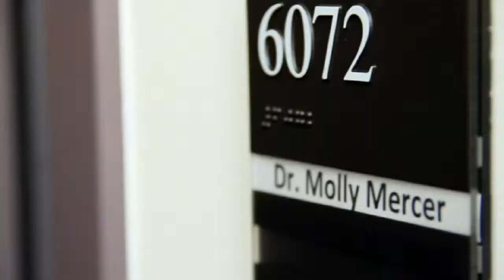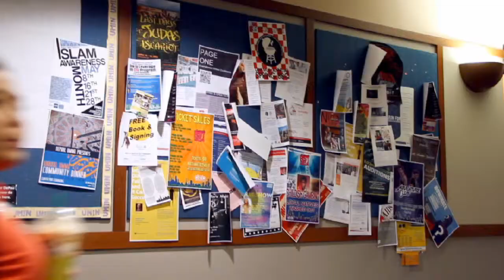The DePaul MBA: A Real-World Business Education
DePaul University MBA students and Professor Molly Mercer discuss the benefits of studying at the highly regarded Kellstadt Graduate School of Business, which provides students with a real-world business education through its strong connections to the business community.